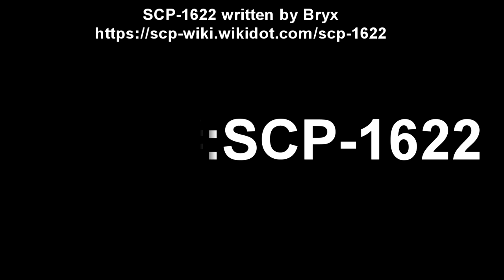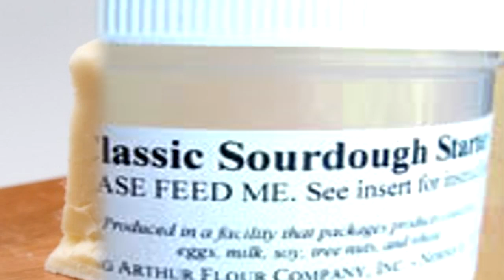SCP-1622 Cheese With Expensive Tastes: Blue Whale cheese that slaps poor people!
This SCP Foundation wiki reading video is about SCP 1622 "Cheese with Expensive Tastes", cheese made from a Blue Whale (Balaenoptera musculus), that require expensive settings, otherwise the eater of said cheese will be slapped if the total cost of preparing a meal containing or consisting of SCP-1622 is greater than US$97,250.

Table of Contents:
00:00 Introduction
01:25 Description
04:17 Addendum 1622-1: Recovery Log
05:23 Experiment Log

Written by Bryx